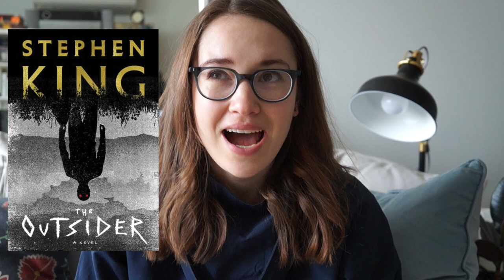Exciting Book Releases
Some upcoming books I'm pumped to read!